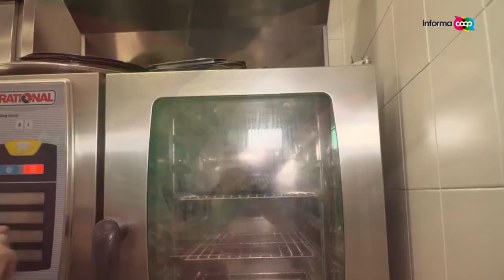Grandi chef in Toscana Arnolfo Ristorante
Prima puntata della rubrica "Grandi chef in Toscana" in collaborazione con Gola Gioconda. In questo servizio conosciamo lo chef Gaetano Trovato di Arnolfo Ristorante di Colle di Val d'Elsa, provincia di Siena (puntata Informacoop, 30 settembre- 1 ottobre 2016)